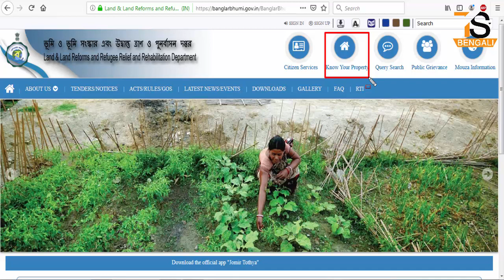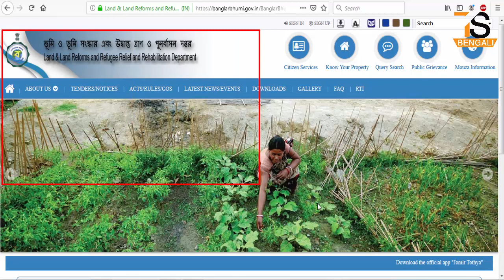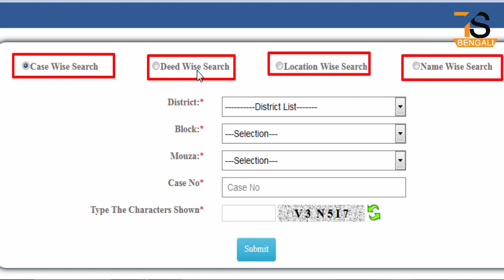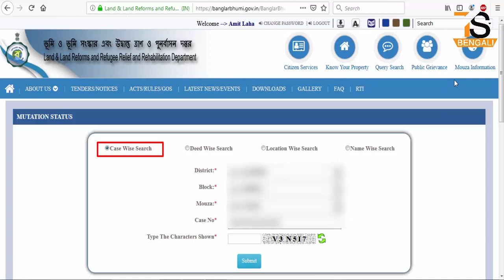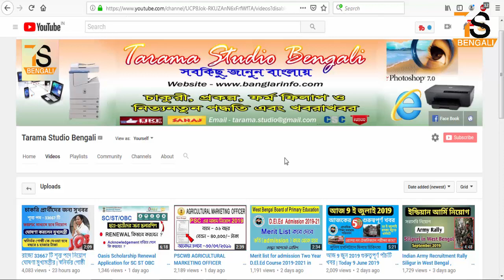মিউটেশন শুনানি নোটিস ডাউনলোড | Online notice download for Mutation hearing | Banglarbhumi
About this Video - মিউটেশন শুনানি নোটিস ডাউনলোড | Online notice download for Mutation hearing | Banglarbhumi
নাম পত্তন শুনানির নোটিশ

Khatian Plot information
জমি জায়গা তথ্য সম্বন্ধে আমাদের আগের ভিডিও গুলো দেখুন -

2. কিভাবে জমি জায়গার দাগ খতিয়ান নাম্বার চেক করবেন এবং প্রিন্ট আউট করবেন দেখুন Banglar bhumi khatian & plot information new process 2019 | Print Plot Map Information

3. কিভাবে আপনি ROR পর্চার ডাউনলোডের জন্য অনলাইনে আবেদন করবেন, জমির পর্চা ডাউনলোড করুন | How To Download Original Land E-Record or Digital ROR Porcha